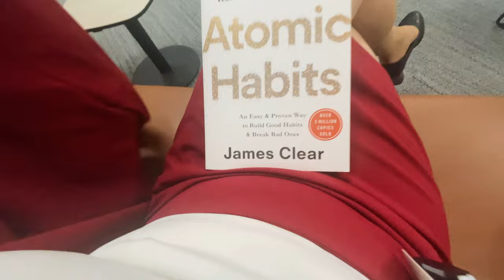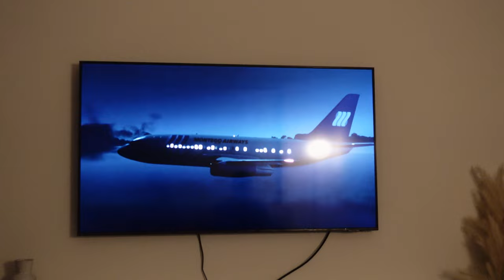Flight Attendant VLOG // Airport Standby & Clothing Haul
Hi thanks for clicking on this video! In this flight attendant vlog, I show you what we get up to on airport standby, take you on a gold coast trip and also give you a little clothing haul! I hope you enjoy :)

🎥CAMERAS & LENSES:

- Oodie (used code "BRIEANAY30" for $30 off an Oodie)

MB01WC9OHFQYXRS